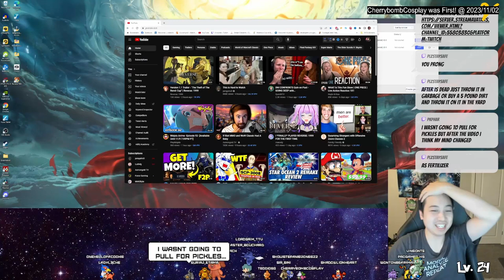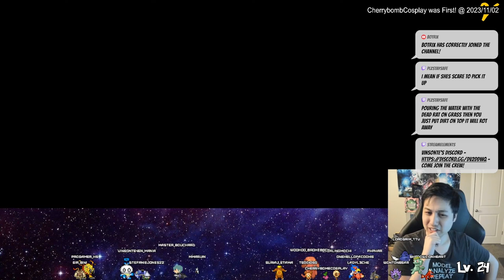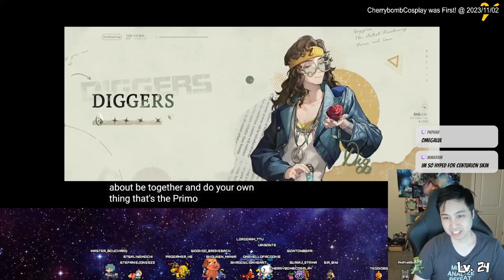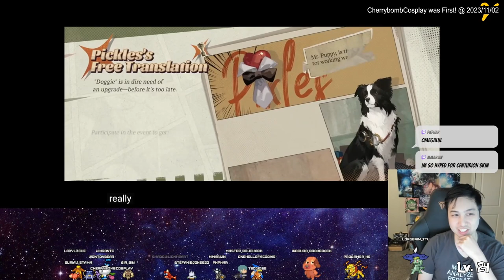Reverse 1999 1.1 Trailer REACTION | The Theft of the Rimet Cup | Melania & Pickles